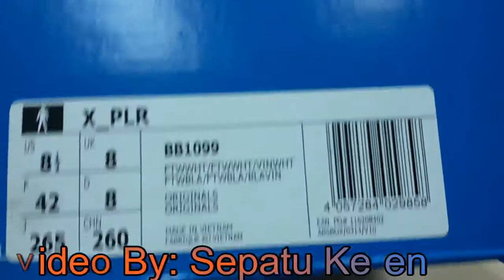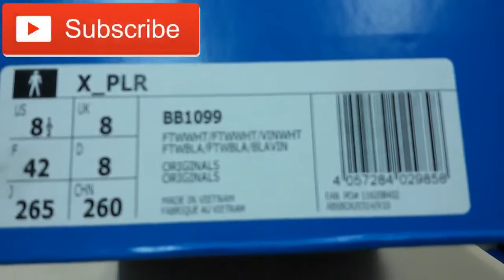Unboxing Review sneakers Adidas X_plr BB1099